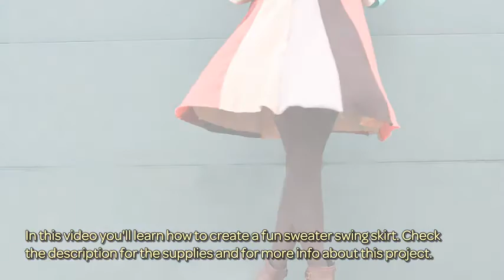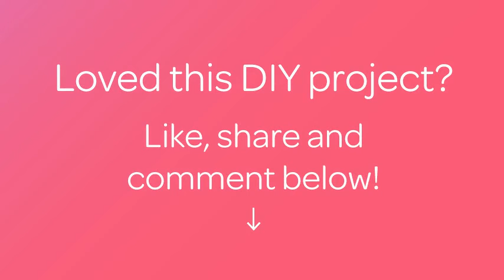Create a Fun Sweater Swing Skirt - DIY Style - Guidecentral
About this DIY project:
- Title: Create a Fun Sweater Swing Skirt

Supplies:
- 5 sweaters in complimenting colors.
- 1 yard of jersey fabric for the lining
- 1/2" wide woven elastic
- Sewing machine